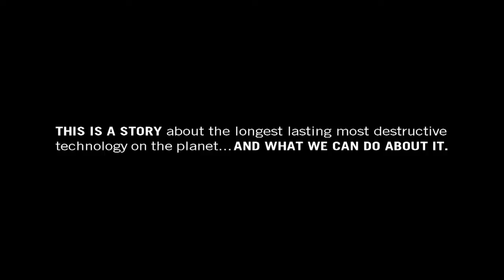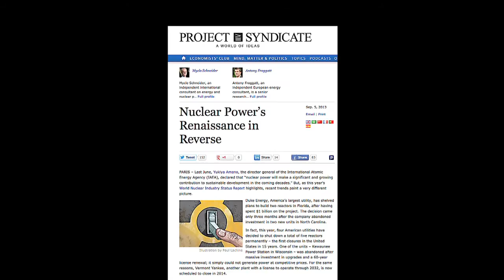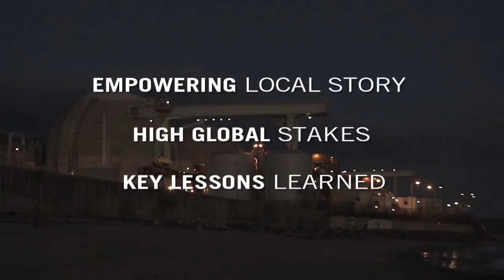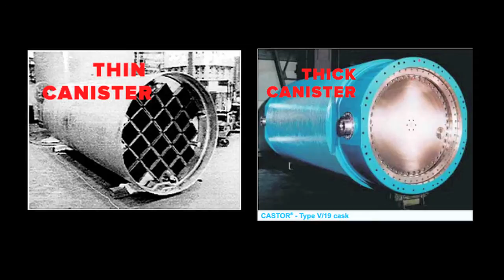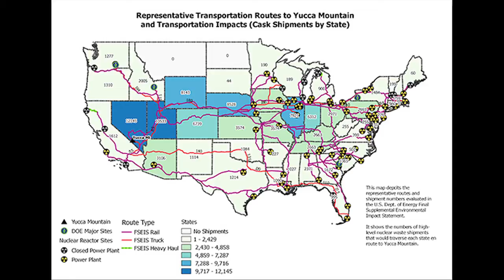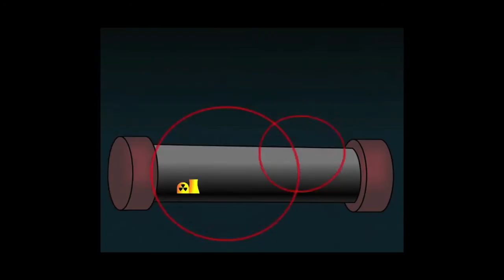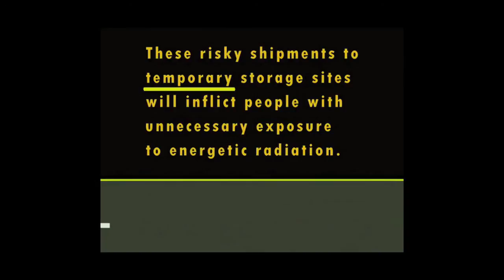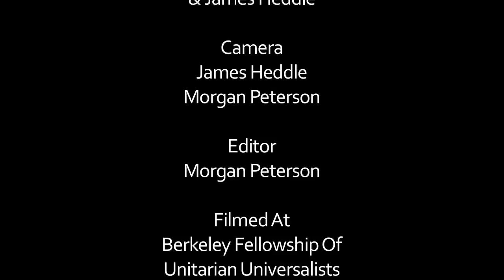Shutdown Diablo, Stop Fukushima Freeway - Mary Beth Brangan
EON Co-Director Mary Beth Brangan on the shutdown of San Onofre, the movement to decommission Diablo, radioactive waste on-site storage  risks, and the national campaign to stop transport of radwaste on our poorly-maintained roads and rail lines.

This is an excerpt from the forthcoming EON series highlighting the work of Maggie and Arnie Gundersen of Fairewinds Energy Education on a November, 2015 California speaking tour.

This is part of a program organized by Cynthia Papermaster at the Berkeley Fellowship of Unitarian Universalists, November 22, 2015.